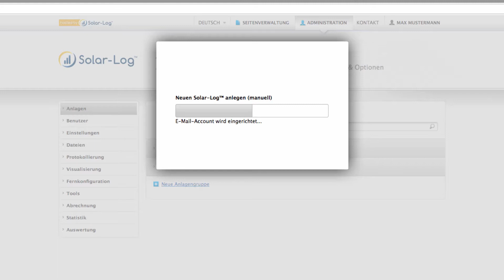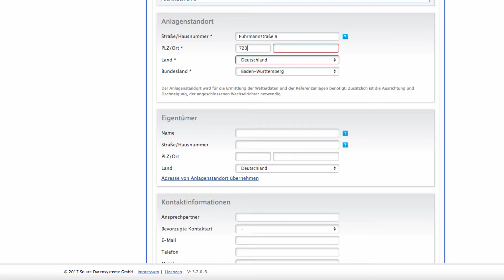Solar-Log 50 - Einbinden in Solar Log WEB Enerest™